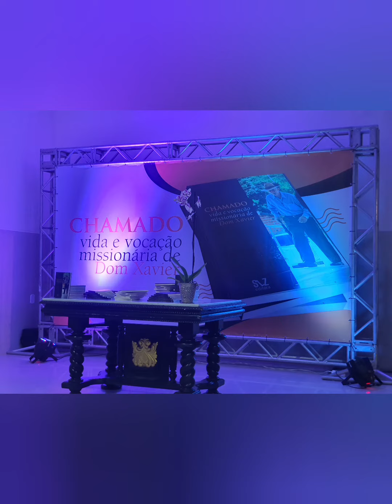LANÇAMENTO DO LIVRO: CHAMADO VIDA E VOCAÇÃO MISSIONÁRIA DE DOM XAVIER.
noite de autógrafos do lançamento do livro de autoria de Wilson Marques.